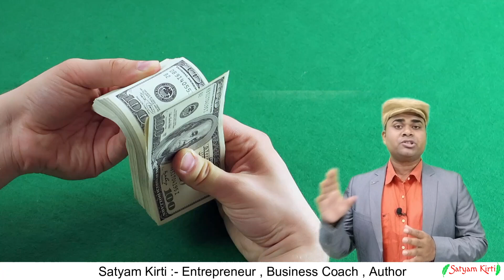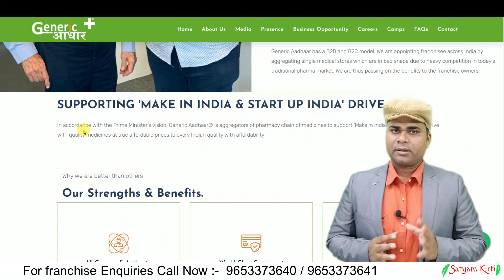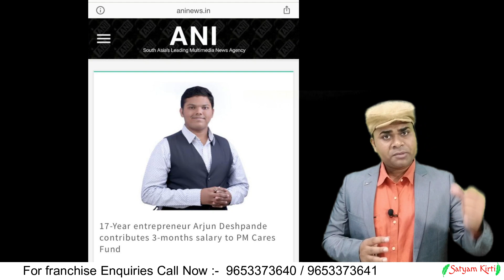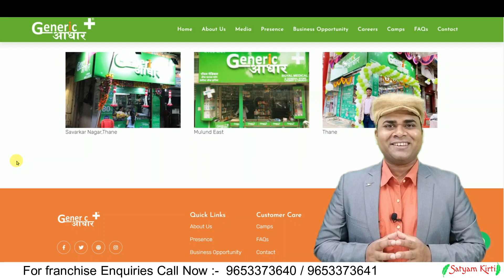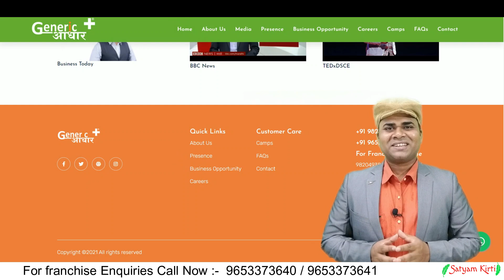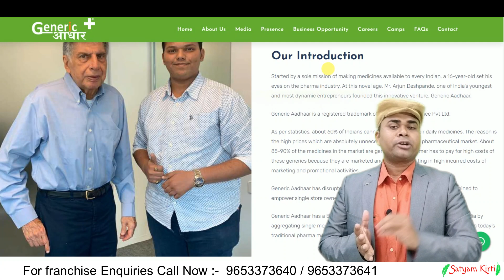रतन टाटा ने भी पैसा लगाया है /Medical franchise opportunities | latest franchise business /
For Franchise Enquiry- 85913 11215 / 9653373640

RATAN TATA HAS INVESTED AND IS ACTING AS A MENTOR TO GENERIC AADHAAR COMPANY . IT IS A FASTEST GROWING PHARMACY COMPANY OF INDIA.

What is Generic Aadhaar? –At the novel age of Sixteen in 2018, India’s Youngest Entrepreneur who is 19yrs CEO and Founder Mr Arjun Deshpande started Generic Aadhaar an innovative PHARMA Venture of Affordable Medicines for the people of India and also it was the jump start of his career and impressed the legendary Business Icon honourable Shri Ratan Tata Sir has personally joined Hands with PHARMA WONDER KID and are on same mission of providing Good Healthcare in India. Under Generic Aadhaar one Brand umbrella which provides quality medicines from reputed pharma companies by offering up to 80% lesser prices. Generic Aadhaar provides biggest portfolio of Generic medicines from Government approved quality manufacturing facilities.
When Covid-19 Pandemic hit the world, Generic Aadhaar recorded the reach to expand in more than 130+ cities as it was the need of an hour from Jammu and Kashmir to Cochin in Kerala and from Kutch in Gujarat to Arunachal Pradesh and Nagaland. Millions were losing jobs the only company providing Jobs, Entrepreneurships, Career, Business, Franchise’s and Many opportunities in every Corner of India under One Roof.
Books written by Satyam Kirti :-
1.कर्नल की बेटी (Hindi Story book)
2. हसरतों के मोती (कविता संग्रह )